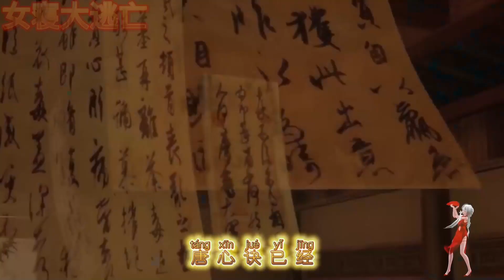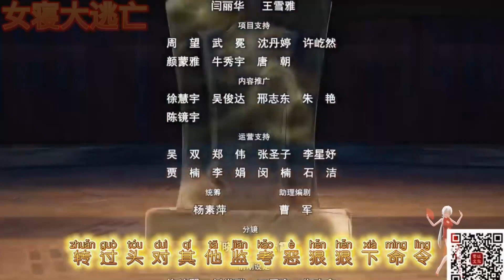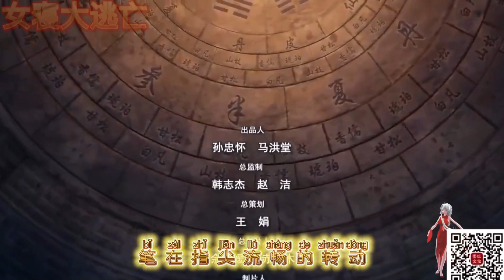有声小说 《女寝大逃亡》第208-215集: 你看见我，所以想吐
寄语：
    寝室是我家，爱护靠大家，亲爱的同学们，欢迎来到[寝室生存游戏]，愉快的宿舍生活开始啦！

小说简介：
当寝室变成游戏场，你该如何求生？
夜晚八点的寝室楼，属于大学的夜生活刚刚开始。
忽然，灯光熄灭。
全球所有大学，陷入一片黑暗。